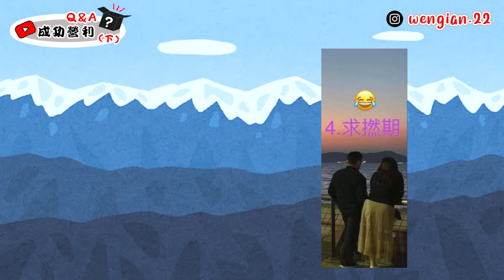【慶祝CHANNEL營利 Q&A (下) 】首次公開一齊對象？｜事隔2年終於再拍拖？｜最瘋狂的XX經歷？｜未來方向？｜阿菌 Wengian.22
YT 個人Channel終於成功營利了，對我來說絕對是里程碑的第一步！
答應大家，將來我定必會繼續努力！
用心製作、用心分享、保持初心！
多謝一路以來支持我的觀眾，未來請繼續見證我的成長吧！
愛您們！

【歡樂馬介休玩員 - Weng】
(歡迎金主爸爸找我合作, 我會用200分力做好的！)